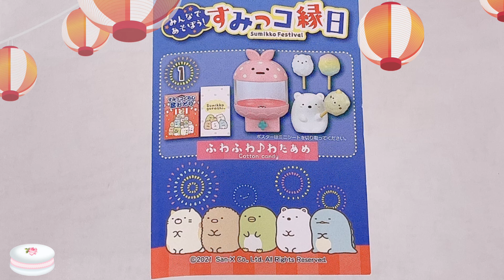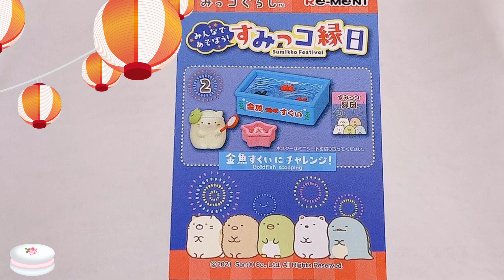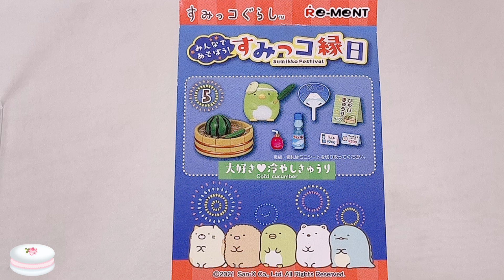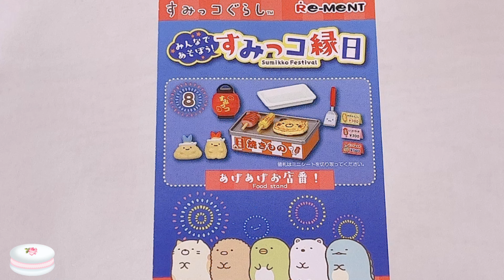【リーメント】すみっコぐらし🍀💛おまつり『 みんなであそぼう!すみっコ縁日 BOX 』全8種 【リカちゃん】【Licca】 【happych】【Re-MeNT】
リーメント  すみっコぐらし🍀『   みんなであそぼう!すみっコ縁日 ~ BOX」 を開封してリカちゃんと あわせてみました🎵

ラインナップ(開封順）
1、ふわふわ♪わたあめ
2、金魚すくいにチャレンジ!
3、くるくるたこ焼き!
4、ときめき縁日スイーツ
5、大好き♡冷やしきゅうり
6、ひえひえ! かき氷はいかが?
7、ぷかぷかヨーヨーつり
8、あげあげお店番!

全8種類

【happych】【Re-MeNT】